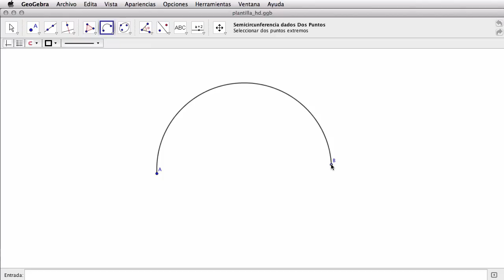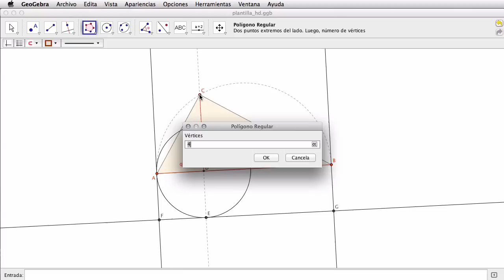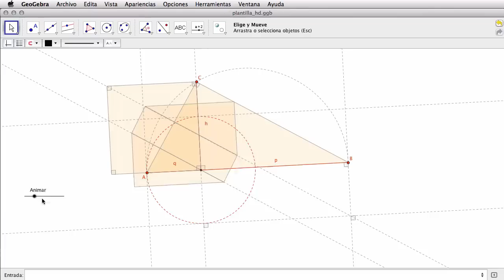Teorema de la altura